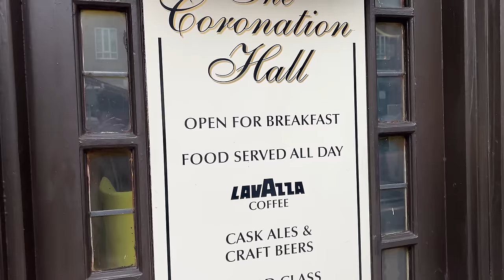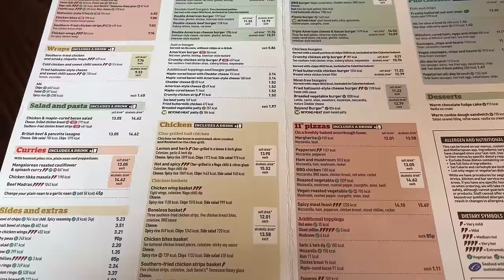WETHERSPOONS Review: Eating BREAKFAST, LUNCH and DINNER in ONE DAY at MULTIPLE WETHERSPOONS!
I wasn't originally planning to do a review of Wetherspoons but after looking and reading so many comments from my subscribers who wanted to me to review, I thought I'd head down and do it all in one day. So today, I'm going to three different Wetherspoons pubs and having breakfast, lunch and dinner!